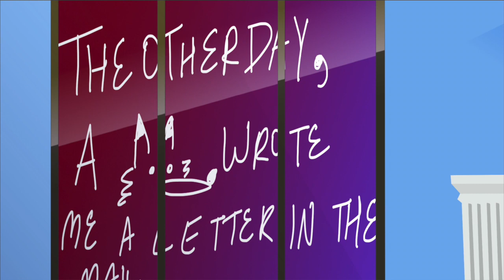The Jalapeño Show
Welcome to the greatest daytime show of all time, to kick off the start of 2019 👍🦊